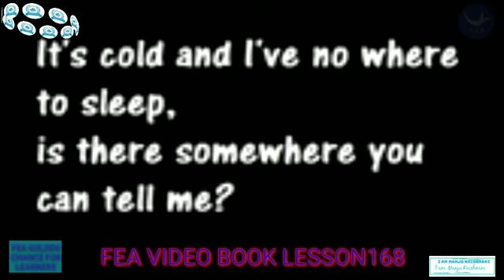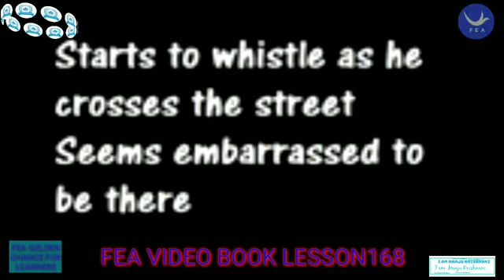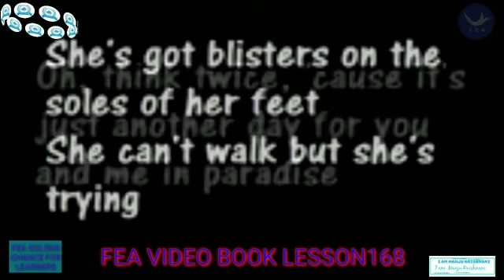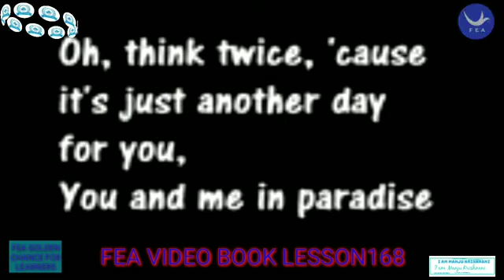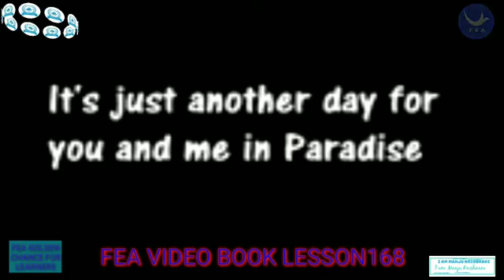FEA VIDEO LESSON168 THE SONG.